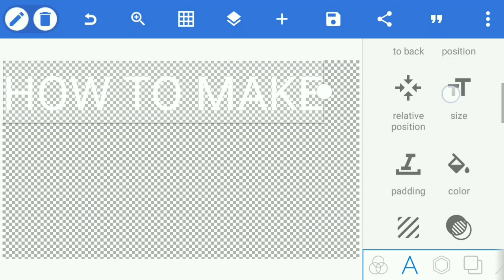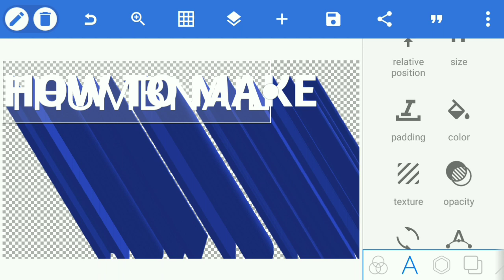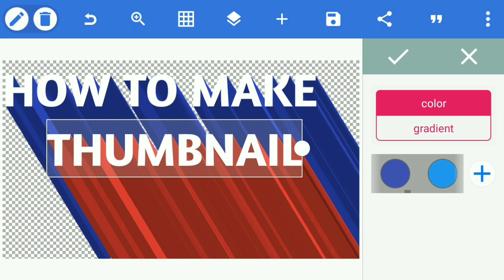Make a 3d Thumbnail on Android using Pixellab App